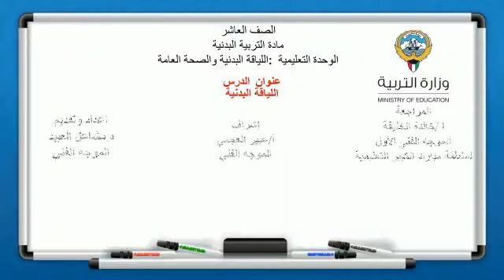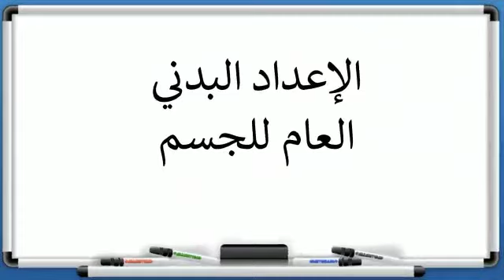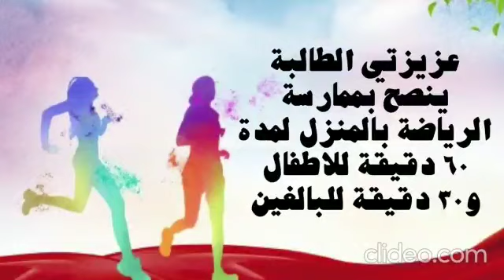الدرس الاول اعداد بدني عام